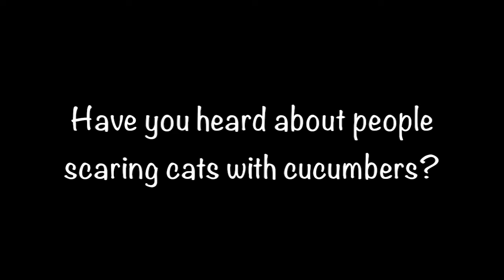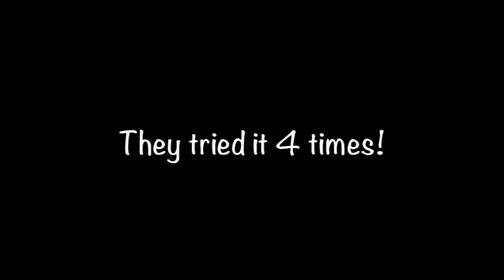Chaucha's diary #2, The cucumber issue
My humans tried to scary me with a cucumber. Guess what!